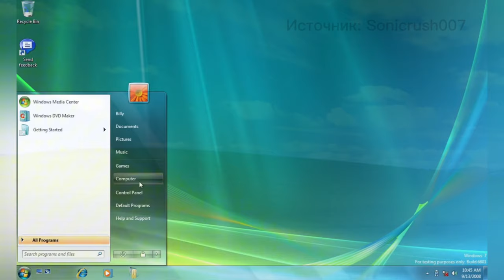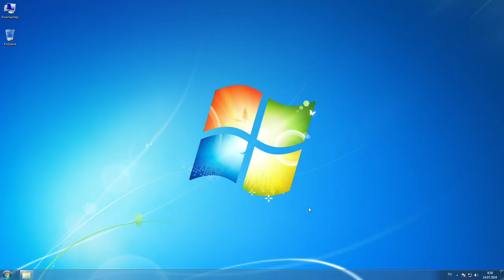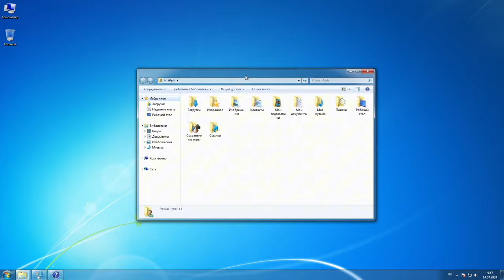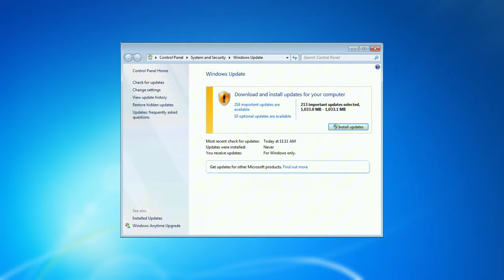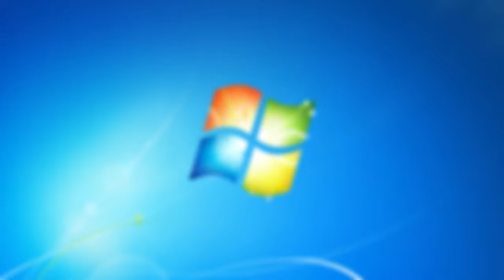За что полюбили Windows 7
Музыка из видео:

Daisy.mid

Dreamy.mid